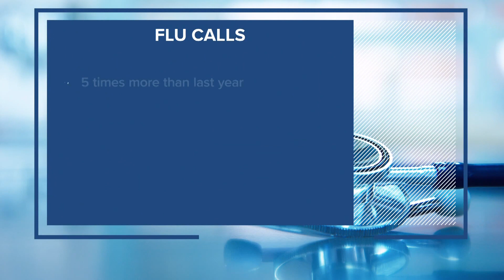North Texas sees sharp increase in cases and hospitalizations relating to the flu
Authorities say they're dealing with five times as many flu calls as they were this time last year